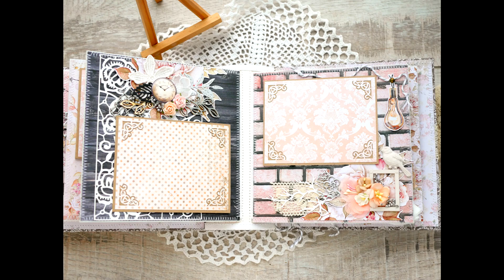Фотоальбом "Love" | Natalya Yenn. Photo album.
Уютный и нежный фотоальбом с признаниями из бумаги Mintay Papers.